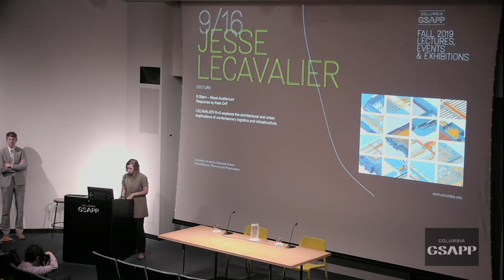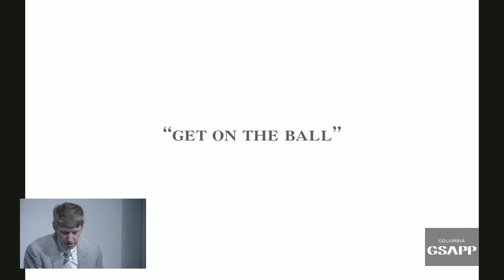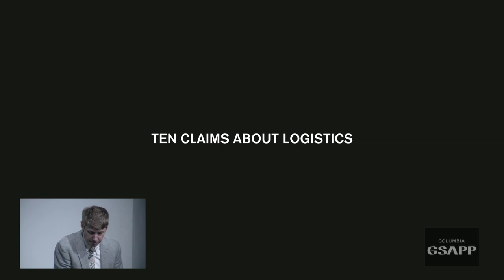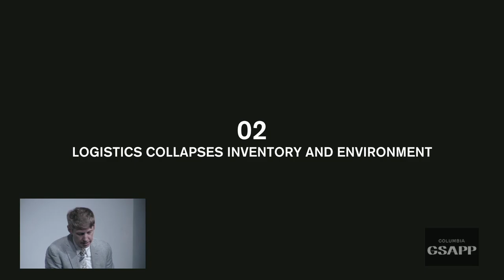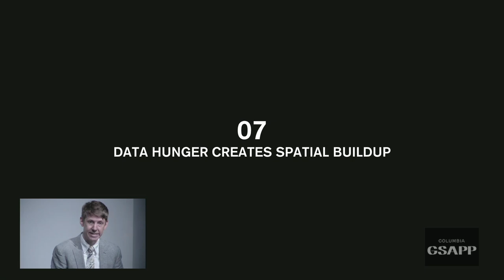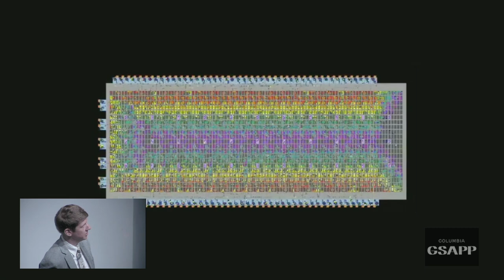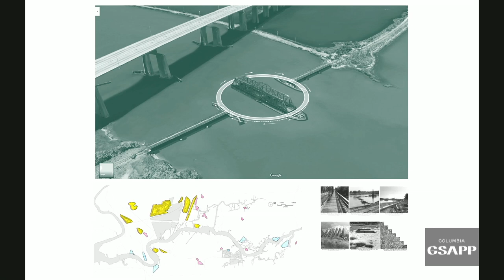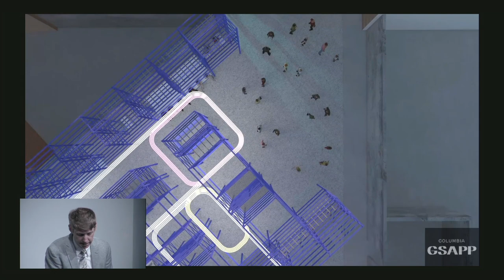Jesse LeCavalier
September 16, 2019
Response by Kate Orff

Landscapes of Fulfillment
A lecture by Jesse LeCavalier with response by Kate Orff, Director of the Architecture and Urban Design program at Columbia GSAPP.

Jesse LeCavalier (LECAVALIER R+D) explores the architectural and urban implications of contemporary logistics and infrastructure. He is the author of The Rule of Logistics: Walmart and the Architecture of Fulfillment (University of Minnesota Press, 2016) and associate professor of architecture at the Daniels Faculty of Architecture at the University of Toronto. LeCavalier was the Daniel Rose Visiting Assistant Professor at the Yale School of Architecture from 2018-19 and the 2010–11 Sanders Fellow at the University of Michigan. His work has appeared in Cabinet, Public Culture, Places, Art Papers, and Harvard Design Magazine and his essay, The Restlessness of Objects, was the recipient of a 2013 Core77 Design Award. LeCavalier’s installation Architectures of Fulfillment was part of the 2017 Seoul Biennale for Architecture and Urbanism as his project Shelf Life was one of five finalists for the 2018 MoMA PS1 Young Architects Program.